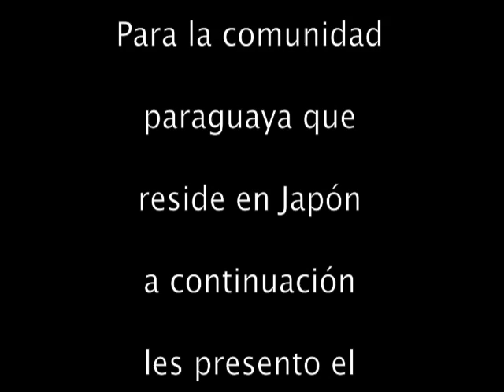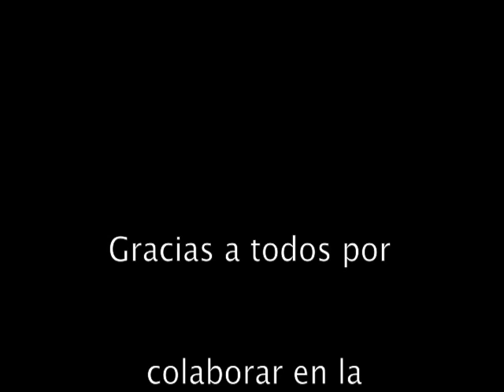Gol de Hugo Gamarra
Un video par divertirse un poco, pero en serio.